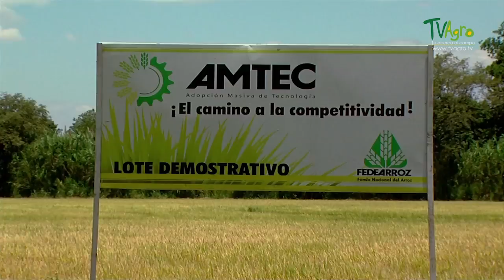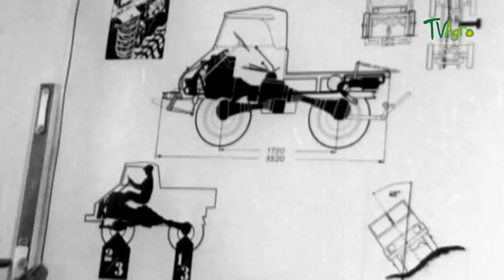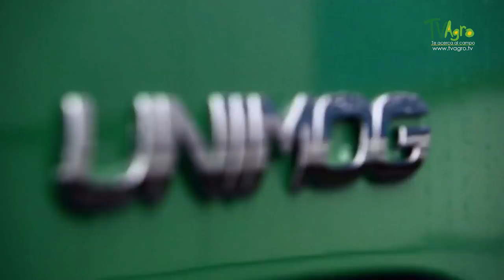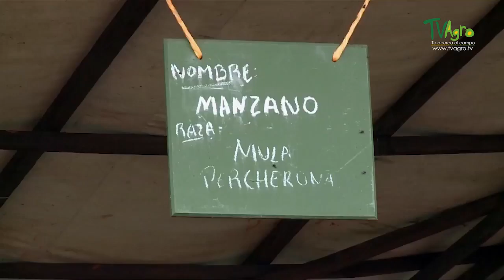Financiamiento no Bancario para Productores Agropecuarios - TvAgro por Juan Gonzalo Angel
Un proceso esencial en la historia de las sociedades fue el paso de una economía de recolección (caza, recolección y pesca) a una economía de producción voluntaria de ciertas plantas y animales. En un número restringido de lugares de la Tierra, ciertas sociedades, inventaron el dominio de la reproducción de especies, vegetales y animales.

Para asegurar sus necesidades de alimento, cuero, huesos, y otros productos, las primitivas sociedades cazadoras-recolectoras debían seguir las migraciones de los grandes rebaños de bóvidos, cérvidos y otros animales. Hace unos 10.000 años los seres humanos del neolítico descubrieron que capturar animales, domesticarlos y mantenerlos vivos para utilizarlos cuando fuera preciso, les permitía reducir la incertidumbre que, en relación con las posibilidades de alimentación, les suponía el hecho de tener que depender de la caza. El proceso debió constar de un periodo de predomesticación en el que, en un primer momento, los seres humanos habituaron a sus presas a su presencia mientras las seguían en sus búsquedas de alimento para, posteriormente, irlas reteniendo; esto supuso que ellos mismos tenían que encargarse de suministrar alimento a los animales. Así, consiguieron domesticar varias especies, encargándose de mover los rebaños de unas zonas de pasto a otras, emulando los movimientos naturales de los mismos, pero ahora bajo su control.

Este sedentarismo estuvo unido al nacimiento de las prácticas agrícolas, que ligaban al hombre a la tierra y que, además, permitían el cultivo de forraje para los animales. De ese modo, cuando el hombre inició la domesticación de animales herbívoros como vacas, ovejas, cabras y abandonó la caza y la recolección de frutos, nació la ganadería, durante el neolítico y, muy probablemente, al mismo tiempo que la agricultura.

Estos animales como el ganado vacuno sirvieron, además de proporcionar carne, como animales de carga de mercancías, tiro del arado, suministro de pieles y, más tarde, de leche y derivados. El estiércol acumulado en los establos, estabulados y cuadras, debió haber servido de abono para los primeros cultivos.